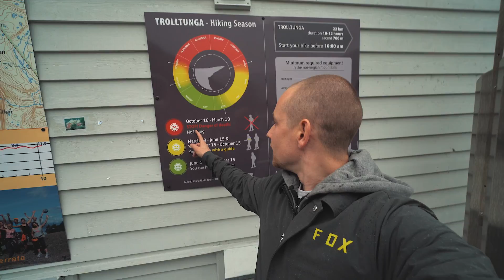Expedice Norsko 2017 | Den 07-09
Třetí díl z naší expedice po Norsku a řekl bych, že zas trochu jinak. Tentokrát jsem vynechal mapku, páč ty místa jsou dost jasně řečené ve videu. A je tam méně "b-roll" záběrů a víc záběrů z našeho "gipsy" života :) Tak snad se Vám to bude líbit.

- Odkaz na moje LR presety
- Sleduj mě na na IG ;)